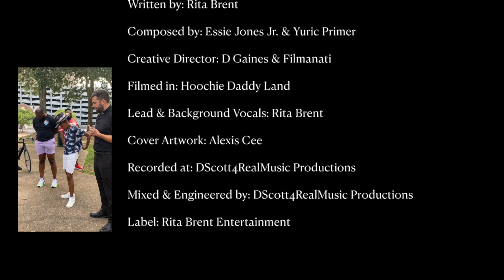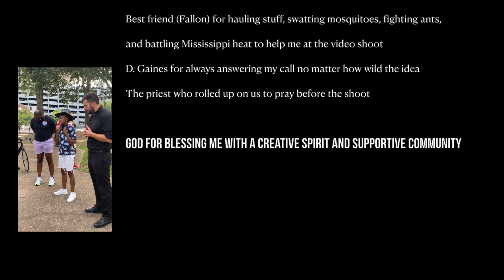Do the Hoochie Daddy - Rita Brent (Official Music Video)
Your new favorite anthem and my new single, “Do the Hoochie Daddy” is here! Shout out to all the hoochie daddies who showed up and showed out!

Buy, download my song here!